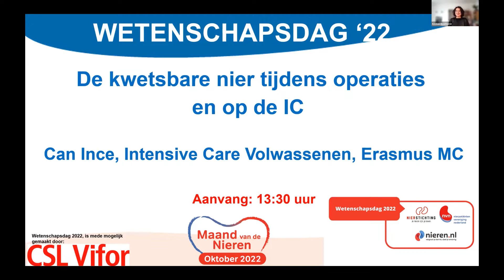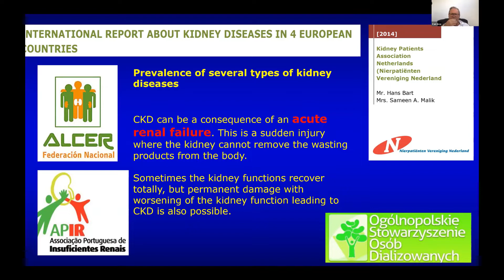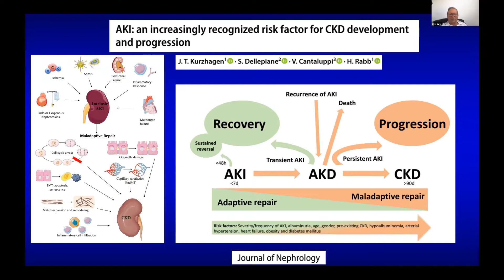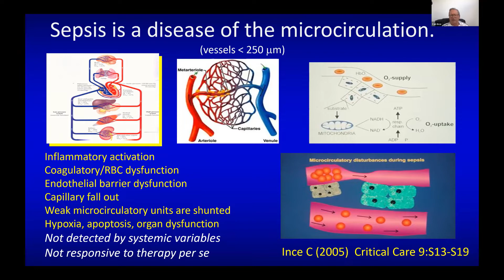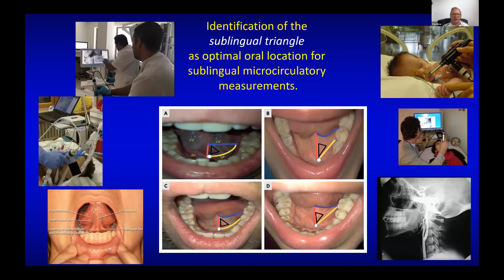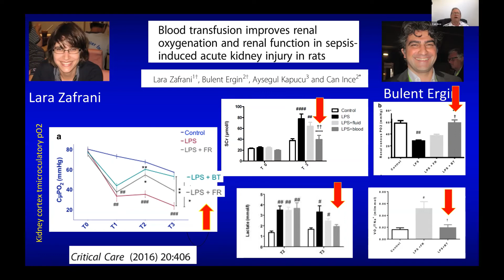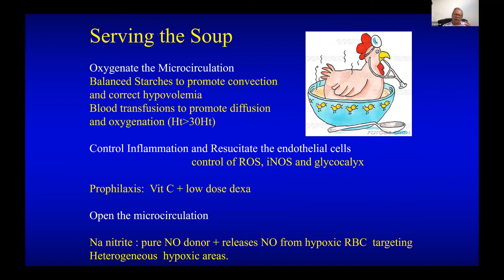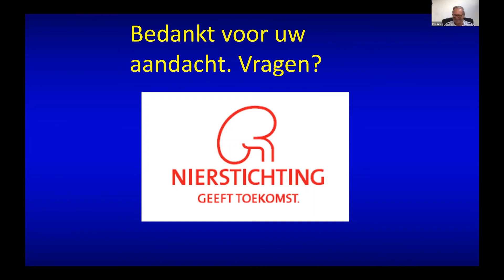De kwetsbare nier tijdens operaties en op de intensive care (IC)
Patiënten die acuut nierfalen hebben doorstaan blijven vaak chronische nierpatiënten, die dialyse nodig hebben. In dit webinar legt Can Ince uit hoe patiënten nierschade en acuut nierfalen kunnen oplopen tijdens operaties en op de IC. Eerder onderzoek wees uit dat de oorsprong van acuut nierfalen herleid kan worden tot de verstoring van doorbloeding van de kleinste haarvaatjes van de nier. Hierdoor raakt de nier als het ware in ademnood en dit leidt tot een daling van de nierfunctie. In dit webinar worden de nieuwste inzichten en resultaten uit de wetenschap gepresenteerd.